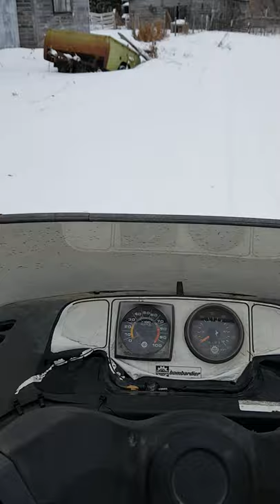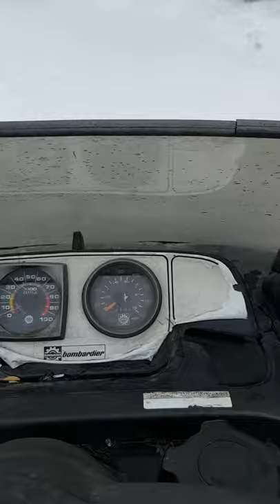1985 safari 377